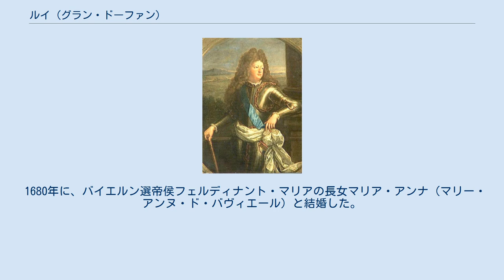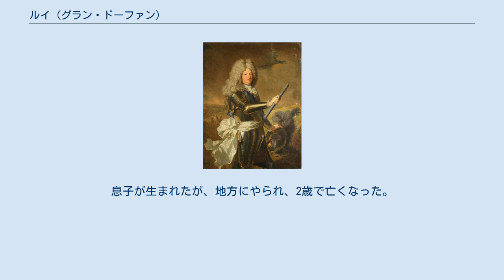ルイ (グラン・ドーファン)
ドーファン・ド・フランス
フィス・ド・フランス
グラン・ドーファン ルイ・ド・フランス（フランス語: Louis de France, 1661年11月1日 - 1711年4月14日）は、フランス王ルイ14世と王妃マリー・テレーズの長男で成人した唯一の子供。
グラン・ドーファン（仏: le Grand Dauphin、大王太子）として知られる。
 フォンテーヌブロー宮殿で生まれる。
誕生後ただちにフランス王太子（ドーファン、dauphin）となったが、即位することなく父に先立って49歳で死去した。
グラン・ドーファンと呼ばれるのは、代わって王太子に立てられた長男ブルゴーニュ公ルイが、同じく即位することなく父の死の翌年（1712年）に29歳で死去したこともあるが、大柄な体格であったことにもよる。
 ルイ14世の死後、1715年にフランス王位を継承したルイ15世は、長男ルイの三男でグラン・ドーファンの孫、ルイ14世の曾孫である。
 1680年に、バイエルン選帝侯フェルディナント・マリアの長女マリア・アンナ（マリー・アンヌ・ド・バヴィエール）と結婚した。
2人の間には3男が生まれた。
 1690年に妻が死亡したため、愛人だったマリー・エミリ・ド・ジョリィ・ド・ショワンと秘密裏に貴賎結婚した。
息子が生まれたが、地方にやられ、2歳で亡くなった。